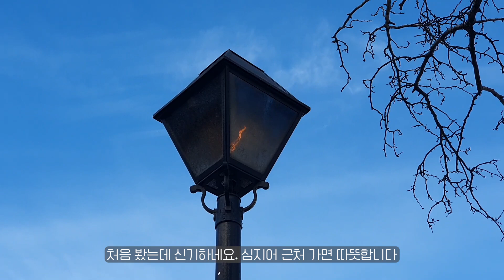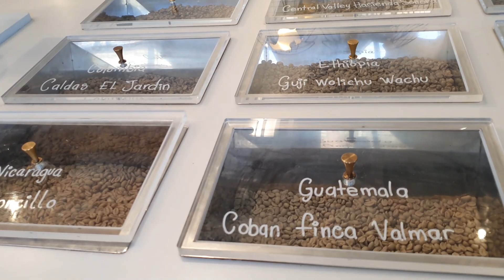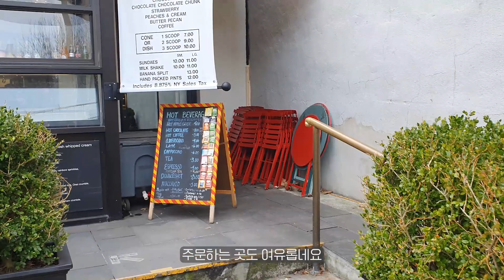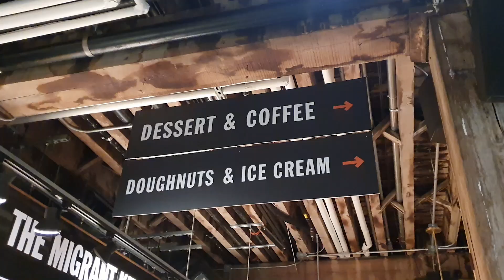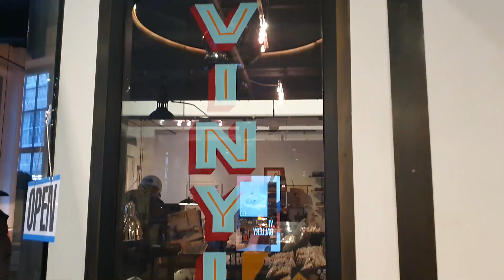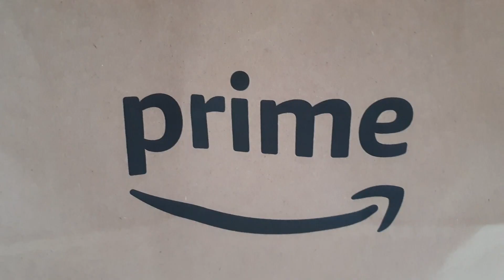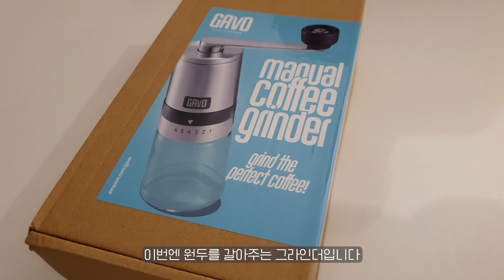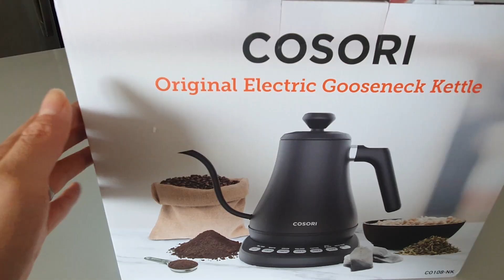뉴욕 브이로그 | 응커피 원두 사고 푸어오버 커피 만들기, 브루클린 타임 아웃 마켓, 뉴욕 브릿지 감상, 브루클린 아이스크림 먹기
이방인의 미국 브이로그 입니다.